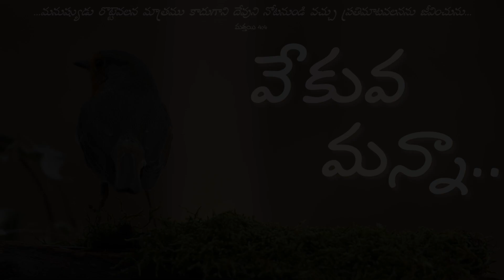వేకువ మన్నా || "విధేయత యొక్క వైకిరి" || జూన్ 27, 2024